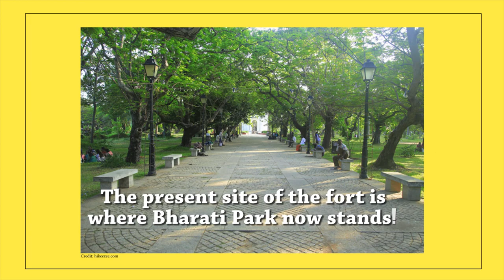Fort in pondicherry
A Short Video about fort in pondicherry